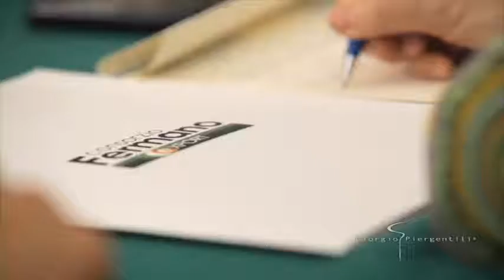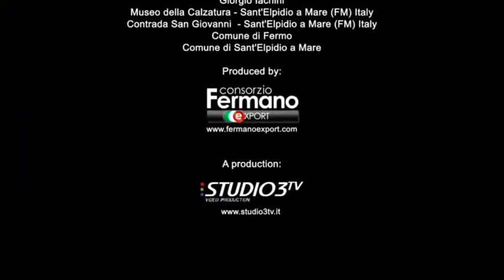Fermano Consortium Export (EN)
The "Fermano" Consortium Export, founded in 2009, was projected by a group of footwear companies to join and group together to promote and sell their products in foreign markets.